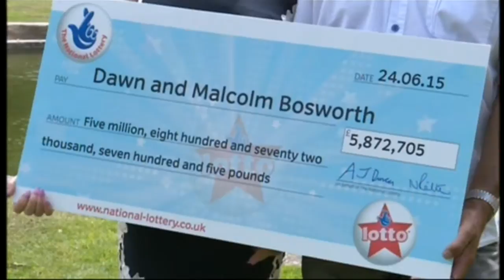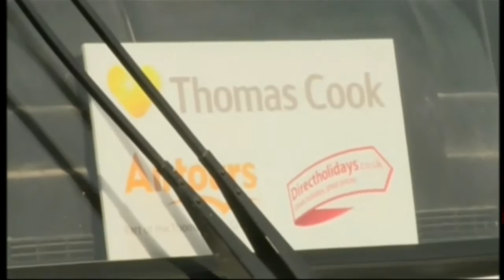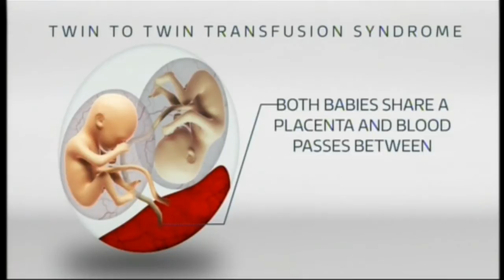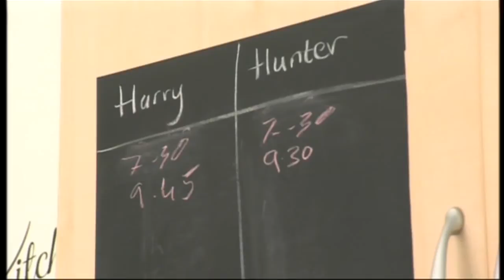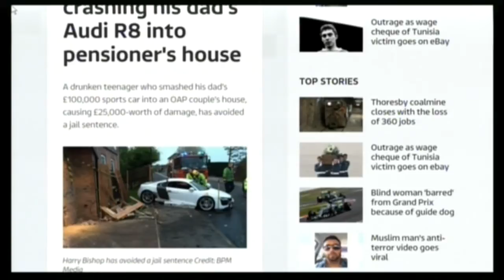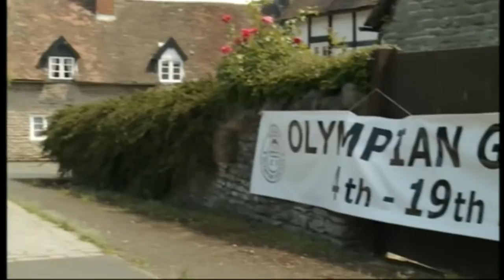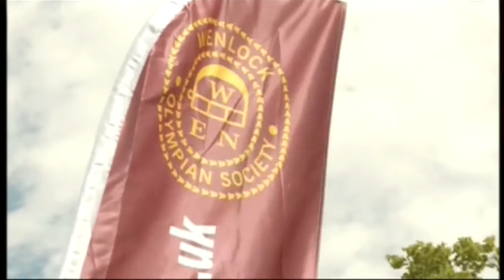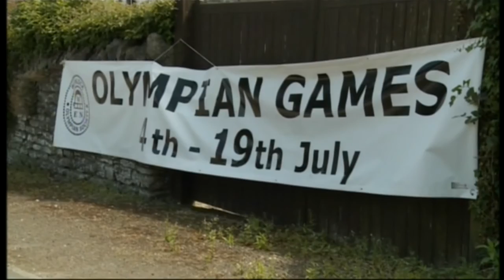ITV News Central - (Main Programme) - 10th July 2015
At the end of the programme, Matt's Microphone stopped working.